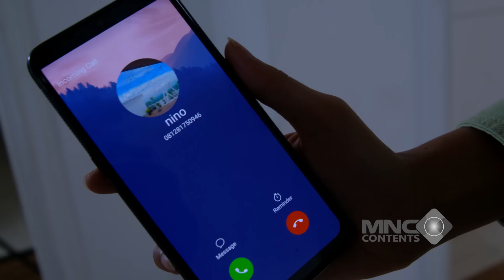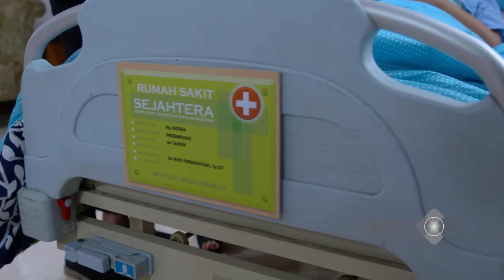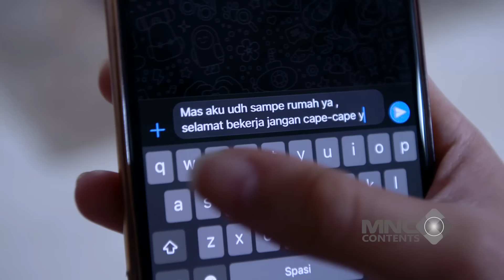SAKIT HATI SAMPAI SEKARANG AKAN PERLAKUAN NINO!! - IKATAN CINTA